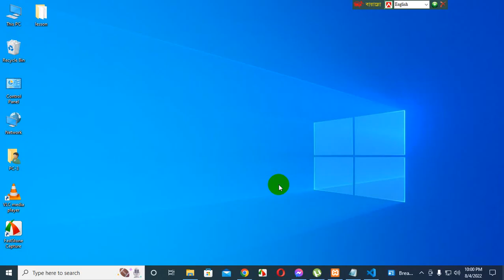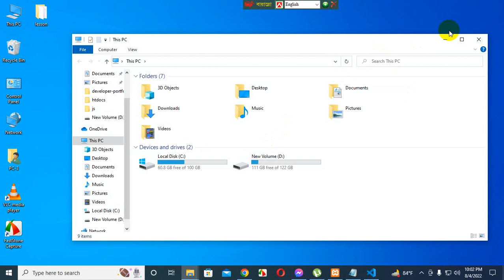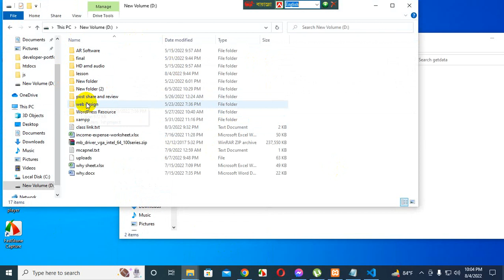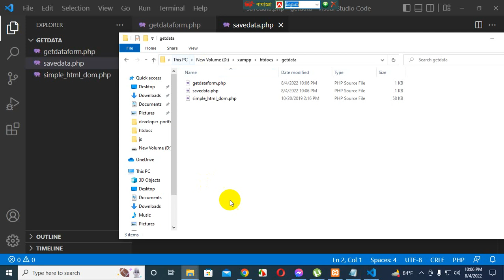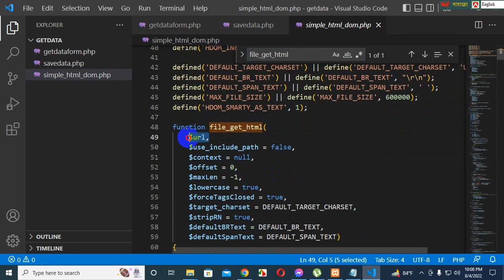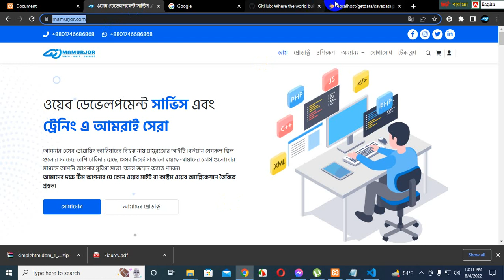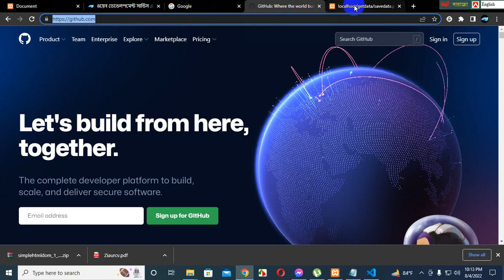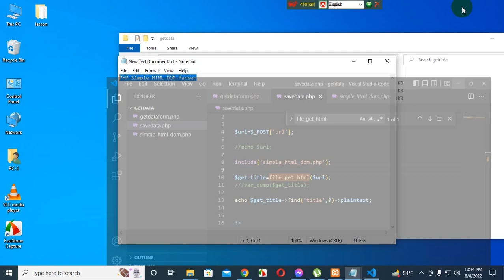নিজের মত করে ডাটা আনুন যে কোন সাইট থেকে ।| PHP Simple HTML DOM Parser PHP Data Scraping-Part#01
What is data scraping used for?

Data scraping, in its most general form, refers to a technique in which a computer program extracts data from output generated from another program. Data scraping is commonly manifest in web scraping, the process of using an application to extract valuable information from a website.

What is data scraping with examples?
Web scraping refers to the extraction of web data on to a format that is more useful for the user. For example, you might scrape product information from an ecommerce website onto an excel spreadsheet. Although web scraping can be done manually, in most cases, you might be better off using an automated

How is data scraping done?
Web scraping is the process of using bots to extract content and data from a website. Unlike screen scraping, which only copies pixels displayed onscreen, web scraping extracts underlying HTML code and, with it, data stored in a database. The scraper can then replicate entire website content elsewhere.
Web Scrapping using cURL in PHP
We all have tried getting data from a website in many ways. In this article, we will learn how to web scrape using bots to extract content and data from a website.

We will use PHP cURL to scrape a web page, it looks like a typo from leaving caps lock on, but that’s really how you write it. cURL is the system used to make HTTP requests with PHP. It is the way of calling web pages from within your script.

The “Scrape Data, Not Content” this statement is for all the people who want to learn web scraping. cURL and web scraping are powerful tools that can be used to automate what would otherwise be somewhat long and tedious repetitive tasks. We should only scrape information, not full articles and content.

web scraping using php
web scraping,php,web scraping php
php curl web scraping
scraping data from websites using php
web scraping with php
php data scraping
data scraping,php scraping
web scraping php tutorial
how to do web scraping in php
scraping data php
how to scraping data in php
php web scraping
web scraping php example
website data scraping using php
scrapping,curl data scraping
scraping using php
html scraping php

Course Summary:
✅ HTML & CSS.
✅ Template Design Concept(UI/UX)
✅ FlexBox, Grid, CSS Animation etc.
✅ PSD to HTML(Raw Coding).
✅ JavaScript.
✅ jQuery.
✅ jQuery Plugins.
✅ PSD to HTML(Bootstrap 5) Project.
✅ PHP oop and mysql
✅ Wordpress
✅ Laravel